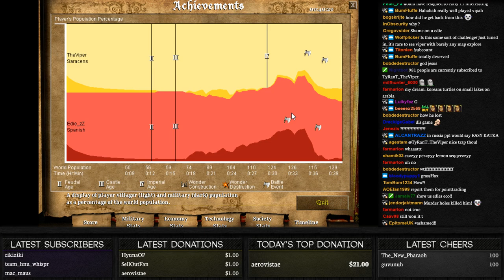How To Murder Holes